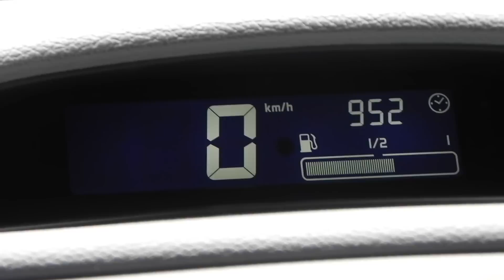Kit D Mejora Tablero #41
¿Te gustó?  Cómpralo en MercadoLibre.